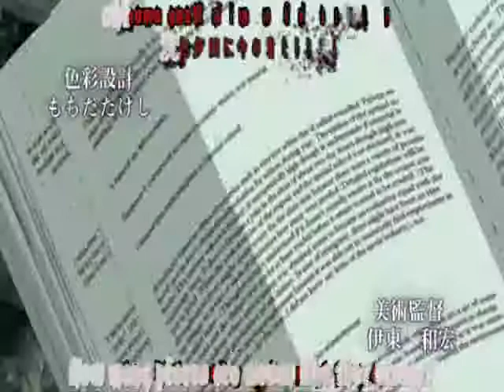vk anime family abriged op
YAY IT WORKED!